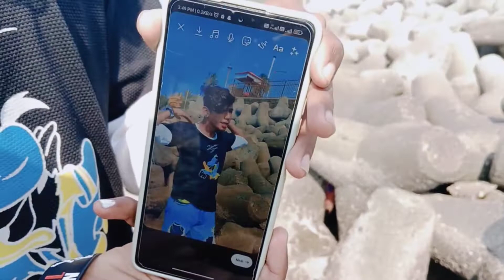Dadar Beach#newvlog /Mahashivratri 🙏 vlog